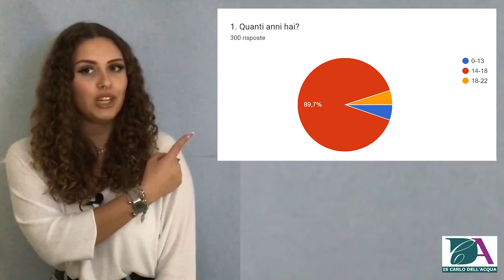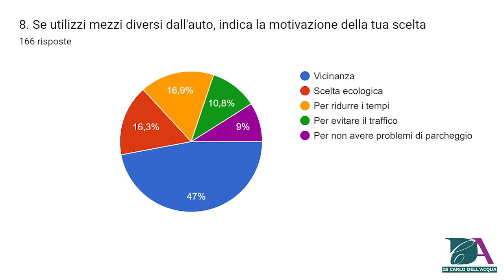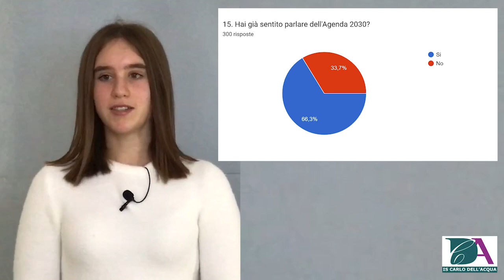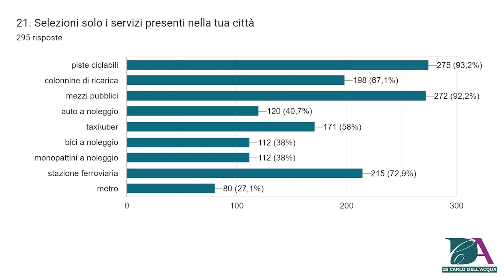Istituto Carlo dell'Acqua - La mobilità sostenibile per la Generazione Z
L'Associazione Friends of Museo Fratelli Cozzi, grazie al sostegno della Fondazione Comunitaria Ticino Olona, ha promosso un progetto per coinvolgere le scuole del territorio e incentivare il confronto tra diversi istituti scolastici.
Il progetto proposto alle scuole è molto concreto, perché focalizzato sulla creazione di contenuti digitali su temi attuali di interesse sociale delle nuove generazioni e contestualizzabili nella realtà del nostro territorio. Contenuti che resteranno disponibili al Museo e di cui potranno fruire i visitatori!

Il Focus dell'anno scolastico 2022/2023? La mobilità sostenibile per la Generazione Z.

Sull’iniziativa e sul contest la direttrice del Museo e Presidente dell'Associazione, Elisabetta Cozzi, ha commentato:

“Ci siamo chiesti: cosa possiamo fare noi per le nuove generazioni? In un momento così complesso in cui le giovani generazioni si sono trovate isolate e hanno ridotto le relazioni sociali, riteniamo urgente proporre occasioni di confronto attivo soprattutto a quella fascia di età che presto si troverà a confrontarsi con il mondo del lavoro.  Pensiamo sia fondamentale che una comunità conosca il proprio passato e le proprie origini per coltivare e sviluppare senso di appartenenza alla propria storia. Ed immaginarsi il futuro!

Ringraziamo studentesse e studenti, professoresse e professori per il grande impegno ed il bellissimo lavoro svolto.”